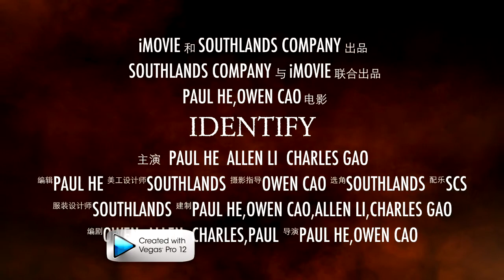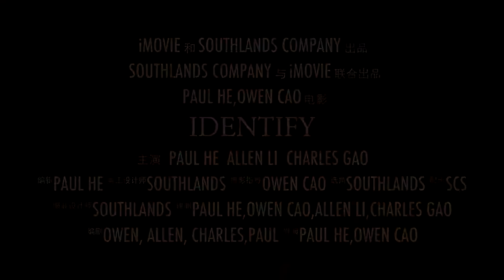trailer Identify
group Owen Cao, Allen Li, Paul He, Charles Gao